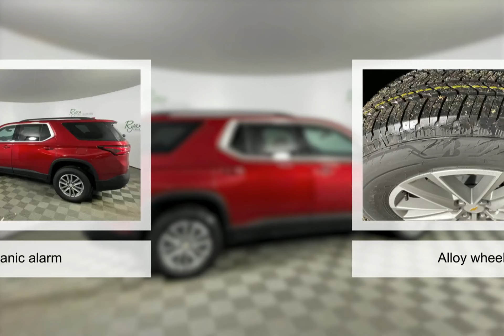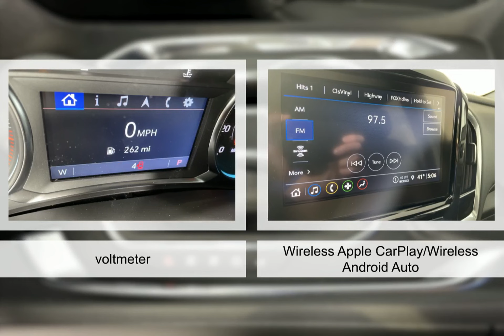2023 Chevrolet Traverse 9531400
2023 Chevrolet Traverse 9531400